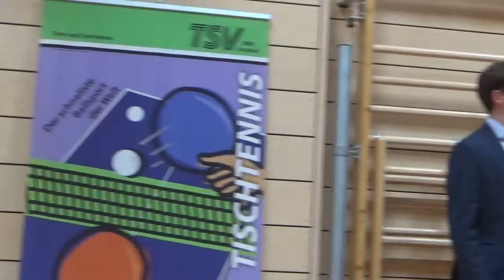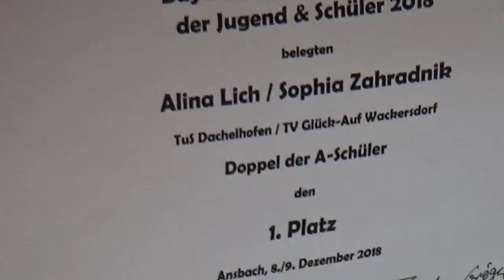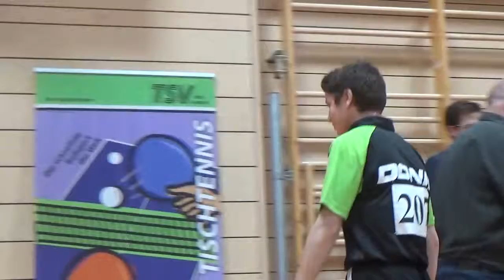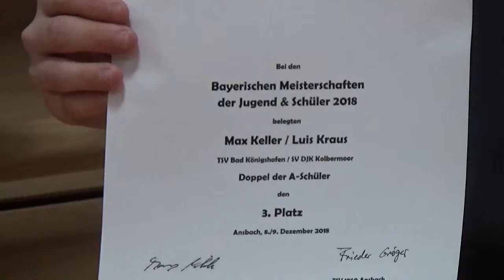Siegerehrung Schueler Zoom Danzer Knaub J Schaefer Haase Bad Koenigshofen Bayer Jugend M 2018 1209 A